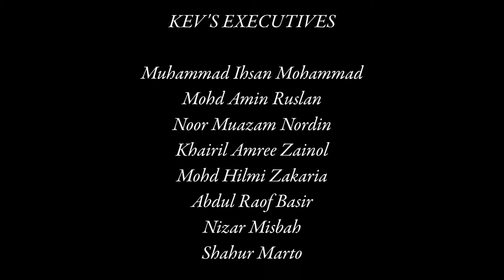KEV Executives Day Out - White Water Rafting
Kapar Energy Ventures Sdn Bhd
Executives Day Out
White Water Rafting
Gopeng, Perak